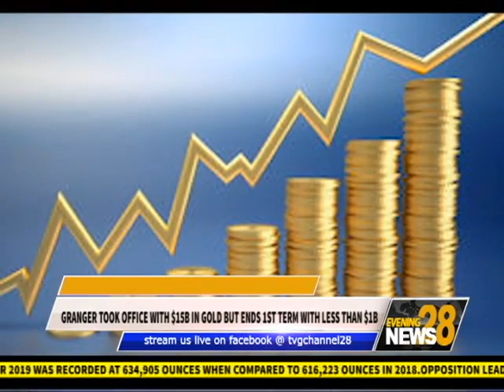GRANGER TOOK OFFICE WITH $15B IN GOLD BUT ENDS 1ST TERM WITH LESS THAN $1B